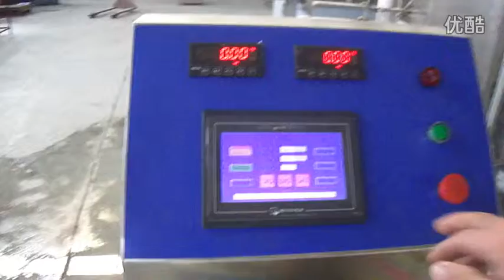Two heads weighing filling pressing machine for liquid/milk/juice/water/oil weigher filler system